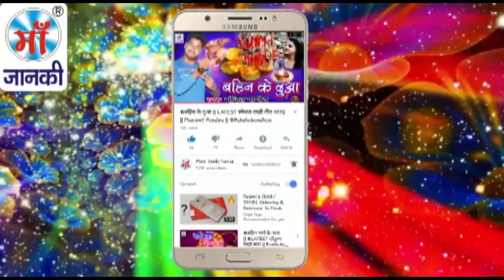DJ पर कमर लचके - Vikash Bihari - No.1 Bhojpuri Navratri Devi Geet 2018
Song: DJ Par Kamar Lachke
Album: DJ पर कमर लचके
Singer: Vikash Bihari
Special Thanks: Najuk Baba
Director: Lalit Goel
Music Label: Maa Janki Series (MJS)

YouTube Title: DJ पर कमर लचके - Vikash Bihari - No.1 Bhojpuri Navratri Devi Geet 2018 .